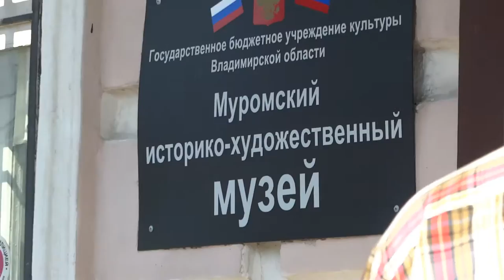Russia, Murom, History and Art Museum.(Россия, Муром, историко-художественный музей.)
At first we visited Murom History and Art Museum.
The main museum building - a three-story stone mansion with an attic and outbuildings XVIII-XIX centuries. This manor Zworykin (Day 4). The building houses the historical, ethnographic exhibition and ancient Russian art, the main depository of the museum. Zworykin House - the best in town merchant house of the last century. Here I was born and spent his youth scholar with a worldwide reputation, "the father of television", Vladimir K. Zworykin (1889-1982) a talented inventor in the field of radio electronics, emigrated to the United States. In 1989, in his own house a memorial plaque was installed.

Open in 1996, the Art Gallery (Day 6) occupies a two-storey building of the former city council. The four halls of the second floor with a total area of ​​over 200 square meters. . M presents all the best art collections of the museum - a collection of Russian and Western European Art XVII-XIX centuries: paintings, drawings, furniture and porcelain. On the first floor there are scientific library and archive of the museum, art gallery works "under the arches". In 2000 he opened the first exhibition in the Exhibition Centre (Moscow, 13), where you can spend three to four exhibitions at the same time (with an area of ​​400 sq. M).

The exhibition center is located on the busiest street in one of the best merchant houses of the last century.

В Муроме первым мы посетили историко-художественный музей.
Главные здания музея — трехэтажный каменный особняк с мезонином и надворные постройки XVIII—XIX вв. Это усадьба Зворыкиных (Первомайская, 4). В здании располагаются исторические, этнографические экспозиции и древнерусское искусство, основные фондохранилища музея. Дом Зворыкиных — лучший в городе купеческий особняк прошлого века. Здесь родился и провел юность учёный с мировым именем, «отец телевидения», Владимир Кузьмич Зворыкин (1889—1982) талантливый изобретатель в области радиоэлектроники, эмигрировавший в Соединенные Штаты Америки. В 1989 году на его родном доме была установлена мемориальная доска.

Открытая в 1996 году Художественная галерея (Первомайская, 6) занимает двухэтажное здание бывшей Городской управы. В четырех залах второго этажа общей площадью более 200 кв. м. представлены все лучшие художественные коллекции музея — собрание русского и западноевропейского искусства XVII—XIX вв: живопись, графика, мебель, фарфор. На первом этаже располагаются научная библиотека и архив музея, работает художественный салон «Под сводами». В 2000 году открылись первые выставки в Выставочном центре (Московская, 13), где можно проводить три-четыре выставки одновременно (его площадь 400 кв. м).
Выставочный центр расположен на самой оживленной улице города в одном из лучших купеческих домов прошлого века.